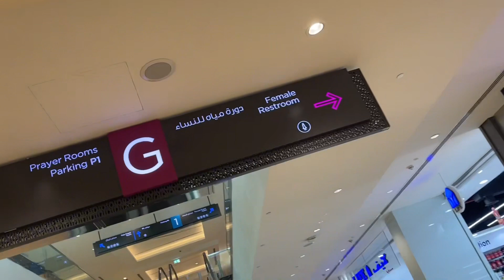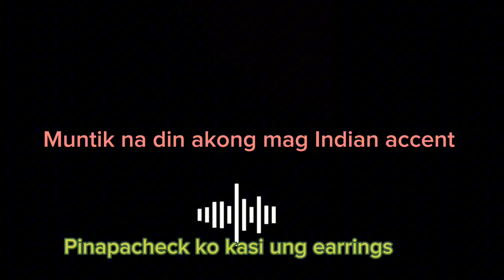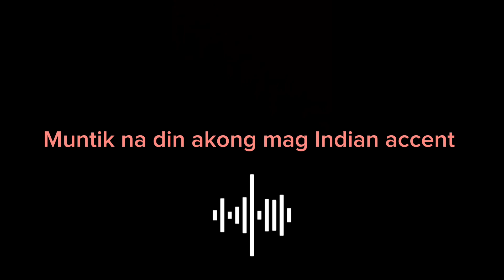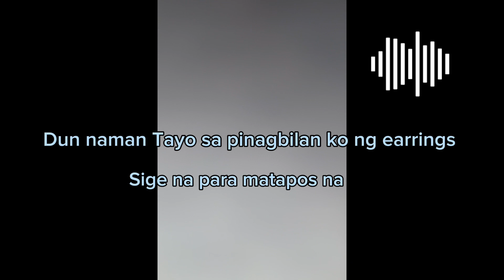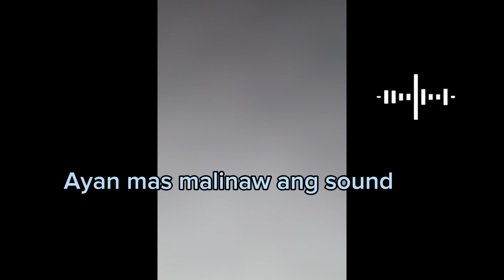Fake ang nabili kong alahas!!!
Di ko maisanla! Fake ba? Alahas ang sagot kapag nagigipit ka nga ba?